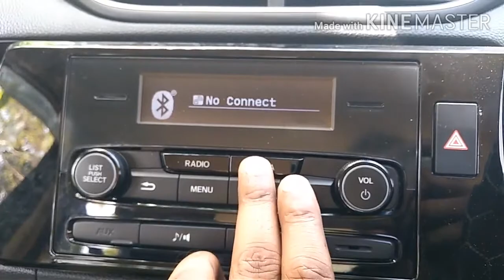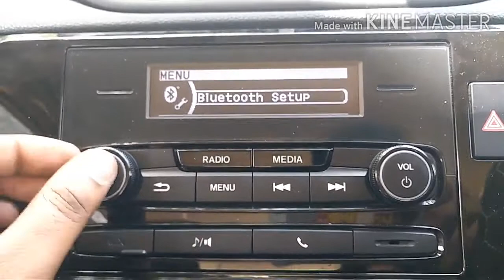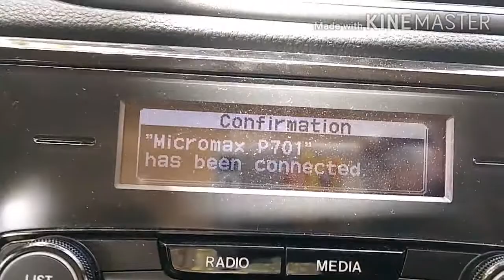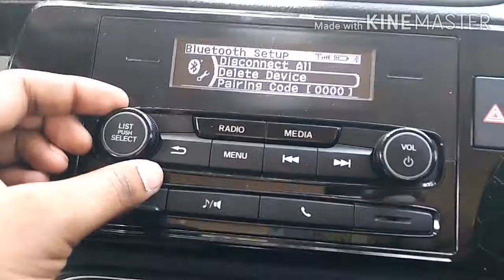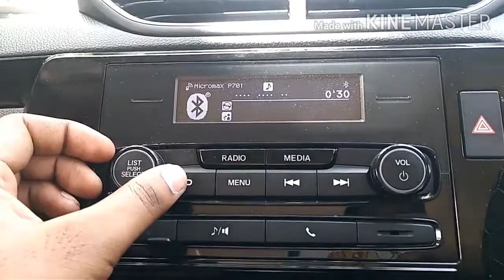HOW TO PAIR, DELETE,connect Bluetooth devices?HONDA AMAZE S,V MODEL BLUETOOTH PAIRING DEMO,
In this video ,I have demonstrated how we can pair your mobile to The car infotainment system.